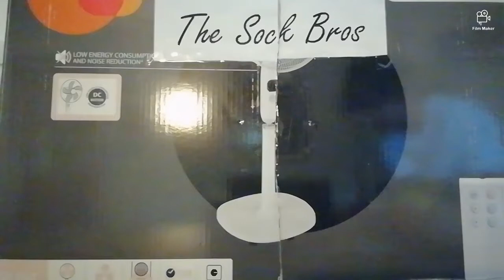THE RAINBOW RAP!!! Learning with The Sock Bros! Chapter 2